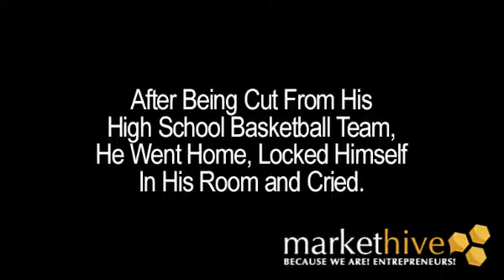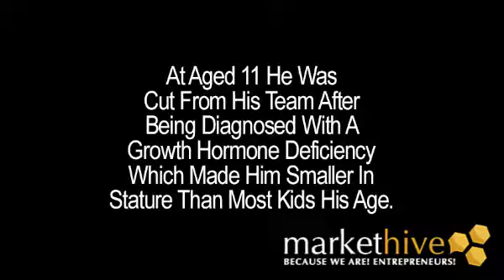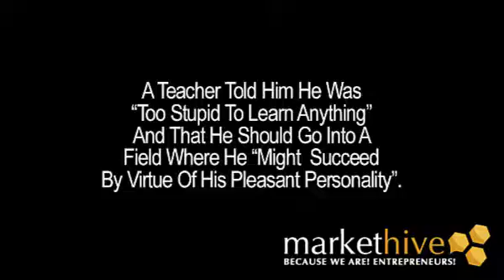Once You Believe You Are The Best